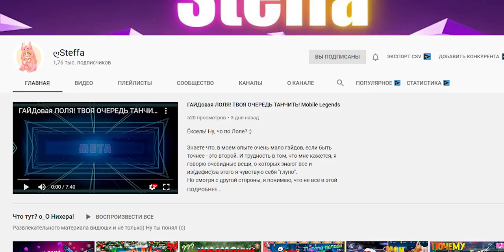ОБНОВЛЕНИЕ 1.4.58 СЕЗОННЫЙ СКИН! БАФ ПОПОЛЯ И КУПЫ! MOBILE LEGENDS